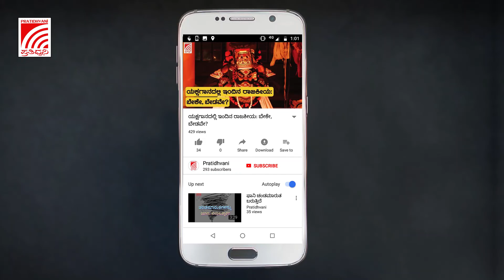OTT ಎನ್ನುವುದು ಅಂಬಾನಿಯವರ ದೊಡ್ಡ ಹಗರಣ - ದರ್ಶನ್‌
ಅಂಬಾನಿ 5ಜಿ ಆರಂಭ ಮಾಡುತ್ತಿದ್ದಾರೆ. ಆದ್ದರಿಂದಲೇ ದೊಡ್ಡ ದೊಡ್ಡವರನ್ನು ಕೂರಿಸಿ ಥಿಯೇಟರ್ ಒಪನ್ ಮಾಡಲು ಅವಕಾಶ ನೀಡುತ್ತಿಲ್ಲ. ಇದು ಬಹುದೊಡ್ಡ ಹಗರಣ ಎಂದನಿಸುತ್ತಿದೆ, ಎಂದು ದರ್ಶನ್‌ ಅವರು ತಮ್ಮ ಫೇಸ್‌ಬುಕ್‌ ಲೈವ್‌ ವೀಡಿಯೋನಲ್ಲಿ ಹೇಳಿದ್ದಾರೆ.